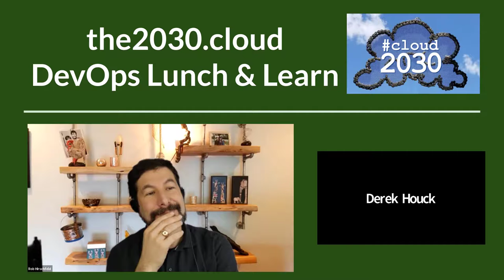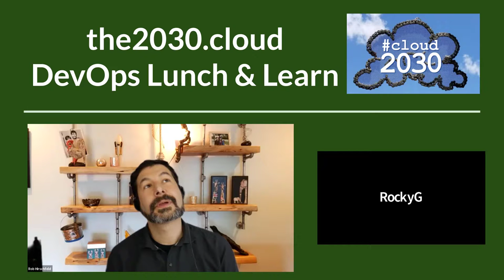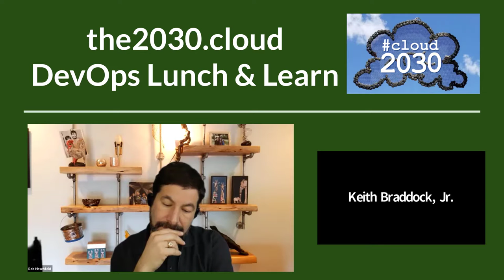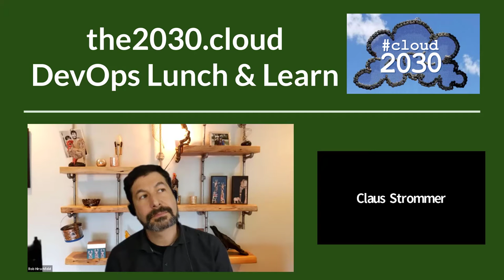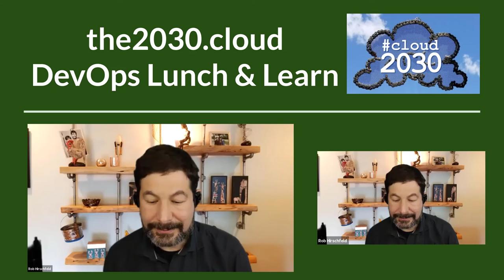Jevons Paradox for Complexity? [DevOps Lunch Feb 9 2021]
Cloud2030 crew examines the real cost of complexity in the systems that we are building. Most critically, we re-examine if there's a real limit to how complex the systems can become?

Also featuring a Cloud2030 extra! At the start of the conversation, the crew expands our discussion into broader impacts of the technology that we're creating.